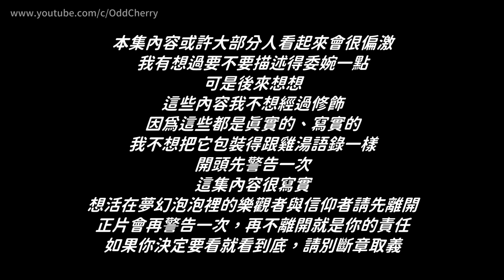我對心理師說過最印象深刻的一句話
我真的是冒著生命危險在發這支影片的
我感覺我會被宗教狂熱分子暗殺你們知道嗎？
可是對不起，我不夠笨，沒有辦法相信上帝的存在